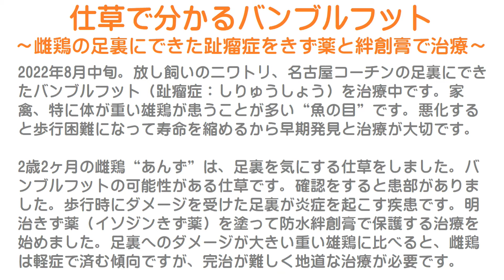ニワトリの仕草で分かるバンブルフット～雌鶏の足裏にできた趾瘤症をきず薬と絆創膏で治療～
2022年8月中旬。
放し飼いのニワトリ、名古屋コーチンの足裏にできたバンブルフット（趾瘤症：しりゅうしょう）を治療中です。
家禽、特に体が重い雄鶏が患うことが多い“魚の目”です。
悪化すると歩行困難になって寿命を縮めるから早期発見と治療が大切です。

2歳2ヶ月の雌鶏“あんず”は、足裏を気にする仕草をしました。
バンブルフットの可能性がある仕草です。
確認をすると患部がありました。
歩行時にダメージを受けた足裏が炎症を起こす疾患です。
明治きず薬（イソジンきず薬）を塗って防水絆創膏で保護する治療を始めました。
足裏へのダメージが大きい重い雄鶏に比べると、雌鶏は軽症で済む傾向ですが、完治が難しく地道な治療が必要です。